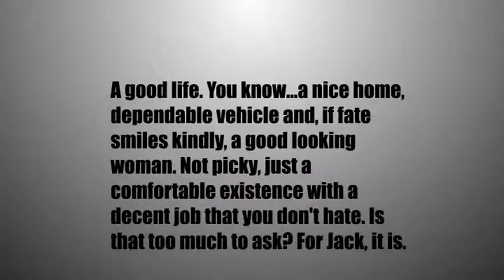AllJackedUpPromo.mp4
A promo for All Jacked Up.